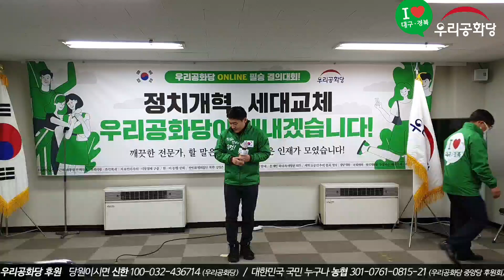20.02.29. 전교조 세력을 뿌리뽑아 올바른 미래를 만들겠습니다! 우리공화당 신민호 국회의원 예비후보_우리공화당 온라인 필승 결의대회!